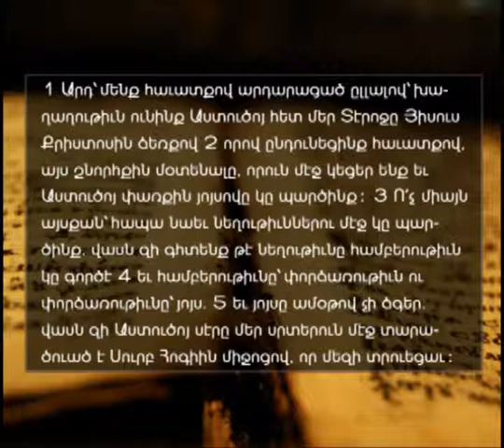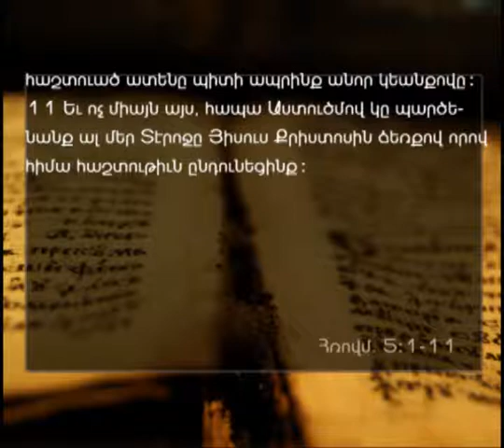Take up your cross, walk with Jesus - A.E.B.C. of Beirut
Delivered on Sunday morning, July 8, 2012
Title : Խաչդ առ քալէ Յիսուսին հետ
Speaker : Dr. Ropovt D. Chorbajian